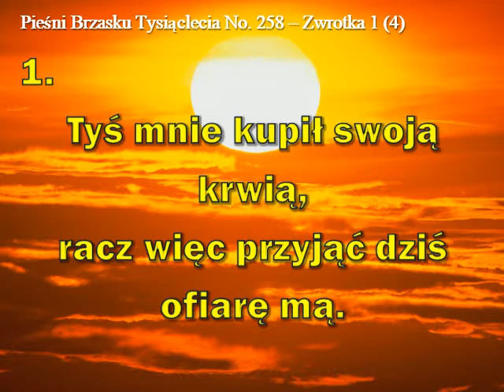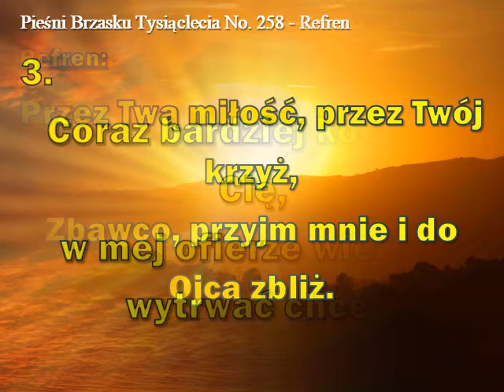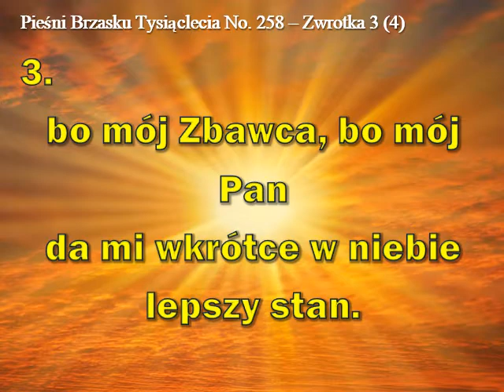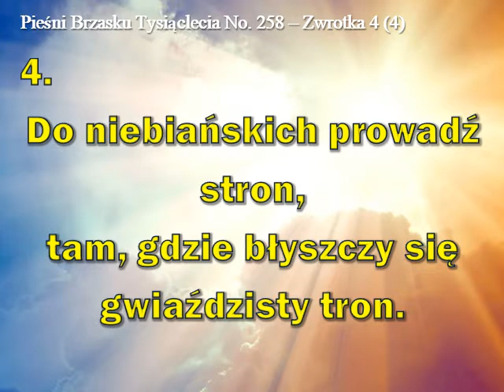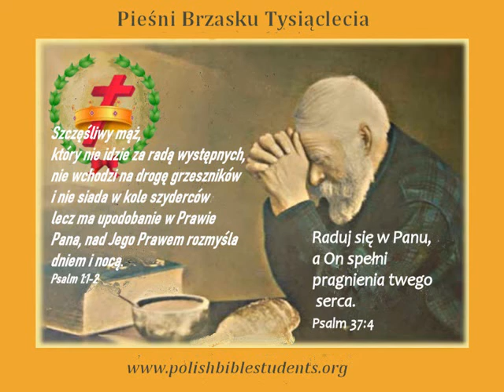258. ZBAWCO, SŁOŃCE MOICH DNI